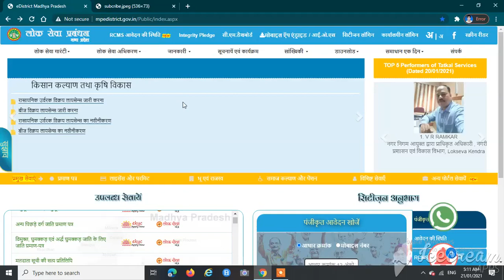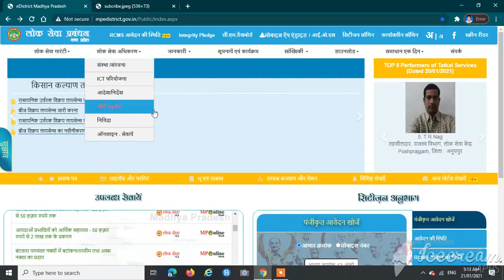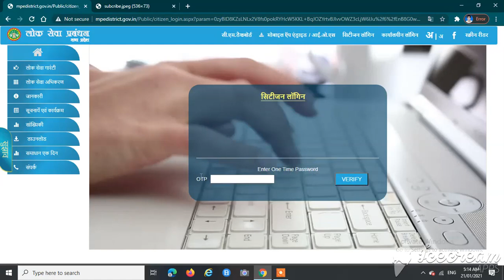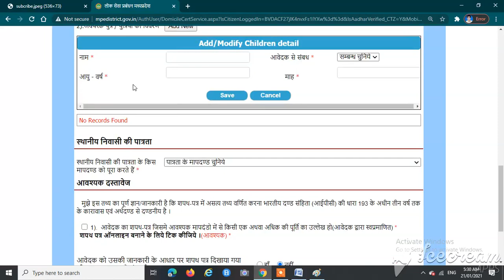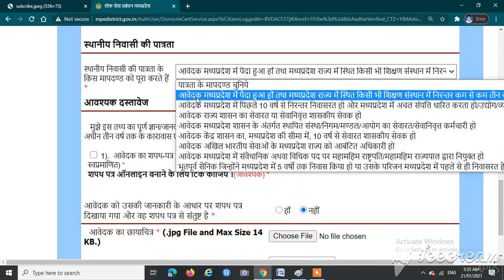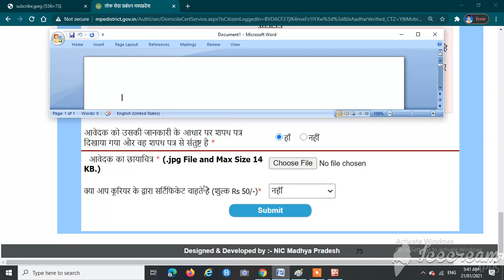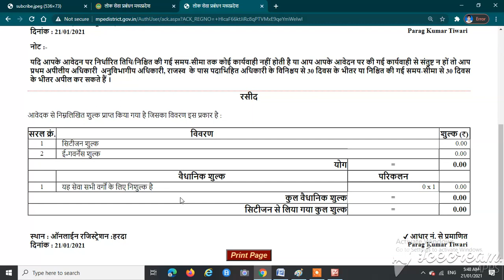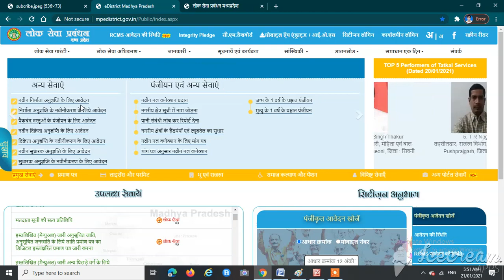स्थानीय मूल निवासी प्रमाण पत्र का आवेदन घर बैठे e-district portal से online किस प्रकार करें.